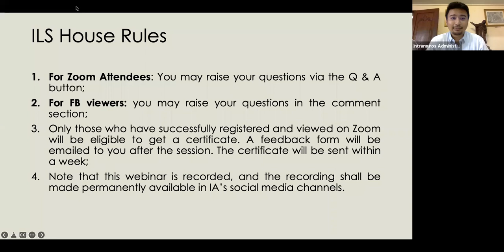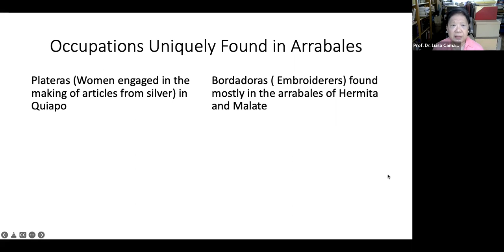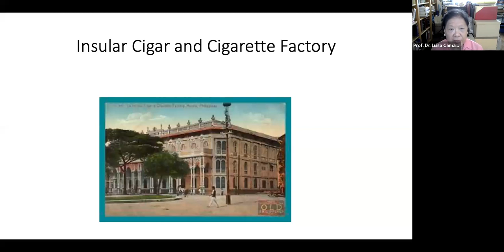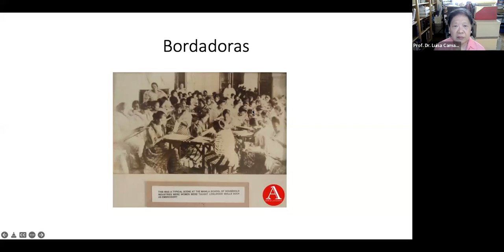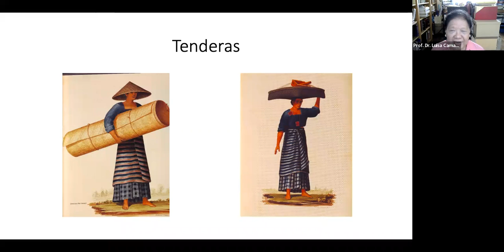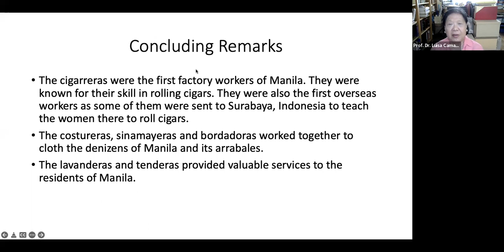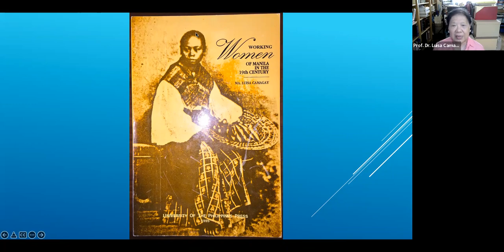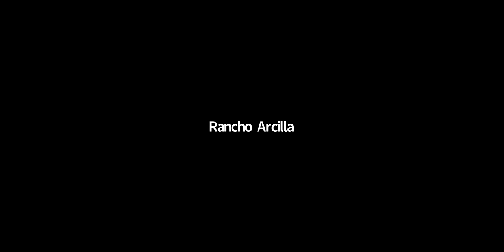ILS Episode 73: The Occupation of Women in 19th Century Manila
The Occupation of Women in 19th Century Manila

Ma. Luisa Camagay, Ph.D.

22 March 2022

The objective of this webinar is to show the various occupations of women in the arrabales or suburbs of Manila in the 19th century. These working women included the cigarreras (women who rolled tobacco leaves for a living) and the bordadoras (seamstresses). With the vecindario of Manila as reference, the lecture aims to dig deep into the lives of these women.

Speaker: Ma. Luisa Camagay, Ph.D.
Moderator: Rancho Arcilla

Ma. Luisa Camagay, Ph.D. is a Professor Emeritus in the Department of History, University of the Philippines Diliman. Her research interests are history of women, urban history, and local history.

She has the following degrees: Doctorat de Troisieme Cycle en histoire, Ecole des Hautes Etudes en Sciences Sociales, Paris, France, 1982; Maitrise en geographie, Universite de Paris I (Pantheon-Sorbonne), 1979; Master of Arts in Teaching (Social Studies), University of the Philippines, 1972; and a Bachelor of Science in Eduation (Major in History), University of the Philippines, 1970.

A multi-awarded author, she is a recipient of the the following: National Book Awards (1995 and 2006), Chevalier de Palmes Academiques (2006), Patnubay ng Sining at Kalinangan (2006), “Natataging Guro”Gawad Chancellor (2013), and Professor Emeritus (2016).

About the Intramuros Learning Sessions

The Intramuros Learning Sessions (ILS) is the educational webinar series of the Intramuros Administration (IA). The IA is an attached national government agency under the Department of Tourism.

Topics are interdisciplinary and cover themes related to Intramuros and Manila studies, Philippine studies, as well as cultural heritage studies. Pursuant to IA’s charter, the ILS aims to contribute to the strengthening of the Filipino’s national identity and sense of belonging and pride.